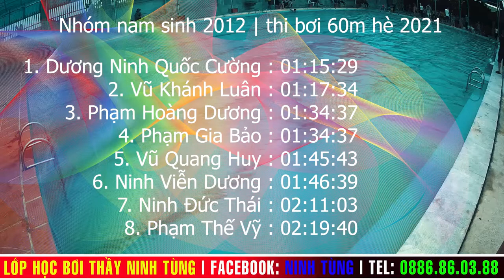Thi bơi 60m nhóm nam sinh năm 2012 | Tổng kết lớp học bơi thầy Ninh Tùng hè 2021